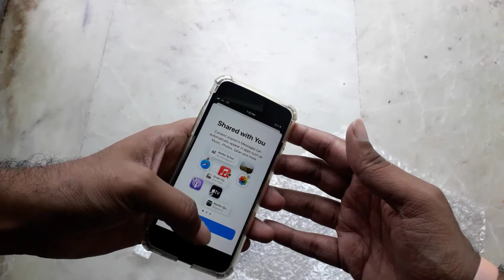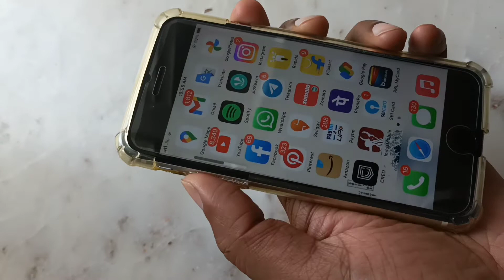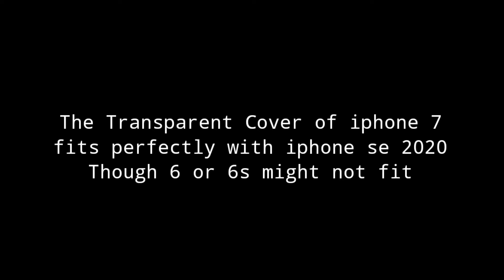iPhone 7 back cover in iPhone se 2022 will it work?